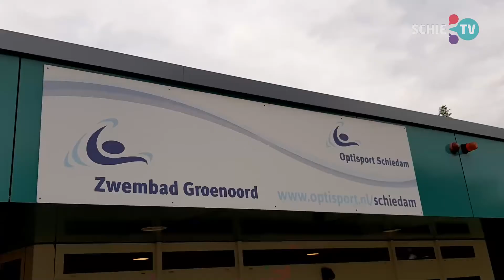SCHIE TV: Aanbesteding beheer sportaccommodaties omdat het moet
De gemeente is een Europese aanbestedingsprocedure gestart voor het beheer van zes binnensportaccommadaties. De sporthallen en zwembaden in Schiedam worden nu beheerd door Optisport. Dat er nu een aanbesteding komt wil niet zeggen dat de gemeente ontevreden is over Optisport, het is een wettelijke verplichting.